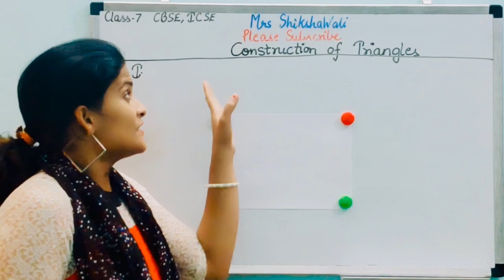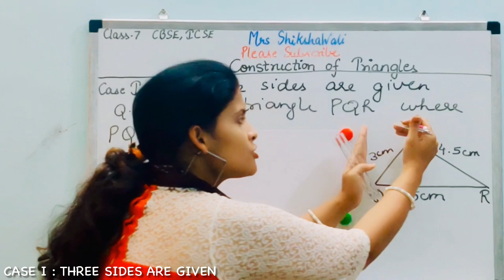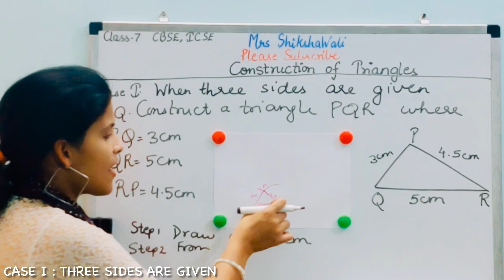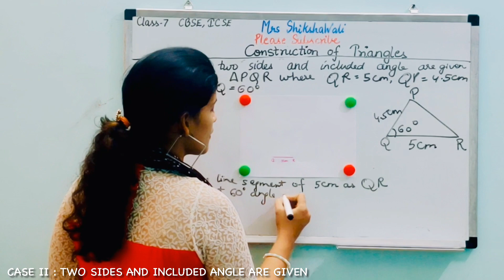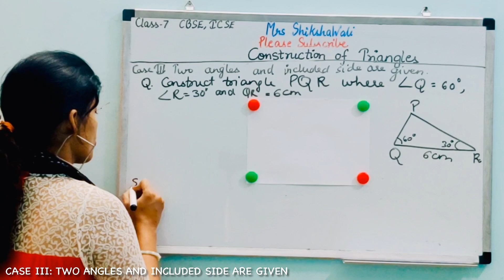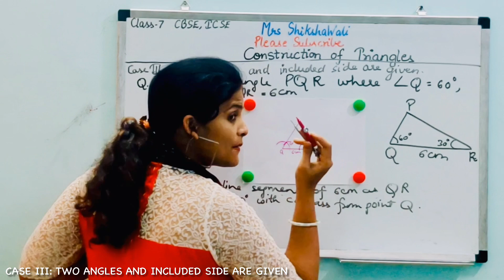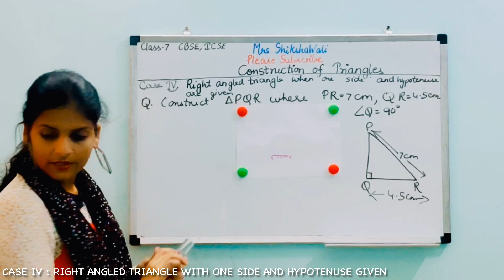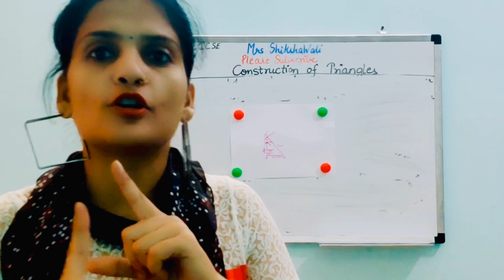Construction of triangles class 7 | construction of triangle | ICSE | CBSE